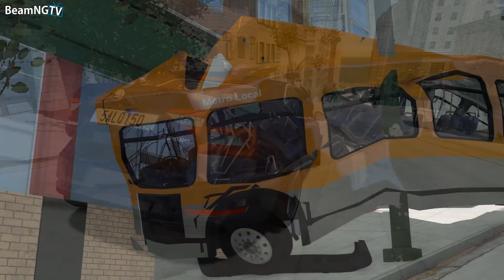Bus Crashes 9 - BeamNG.Drive| BeamNGTV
Hello guys! Welcome to Bus Crashes 9 - BeamNG.Drive video :)
Please, like this video to support it :)

This video is completely safe to watch for everyone :) HAVE FUN!

luxury car crashes, bmw crashes, audi crashes, mustang crashes, traffic crashes, overtaking crashes, suv crashes, pickupcrashes, truck crashes you will see in my BeamNG.Drive Crashes Compilation.

The driving feel is authentic and visceral, and crashes are realistic; yet the physics are accessible enough to drive with a keyboard or gamepad while still being authentic with a full racing wheel with uncompromising realism.

PC Specs:
CPU: AMD Ryzen 9 3950x
GPU: RTX 2070 SUPER OC 8GB
RAM: 32GB DDR4
SSD: Samsung 850 EVO 500GB
HDD: 1TB